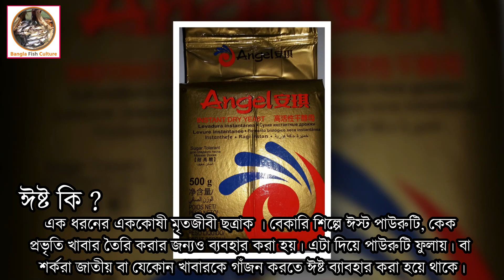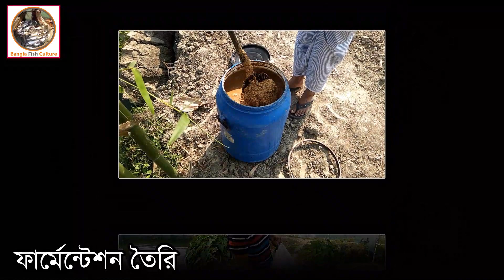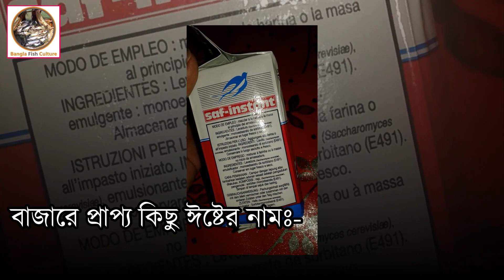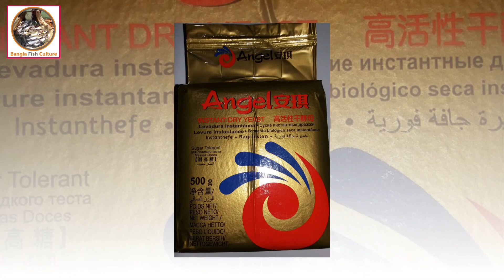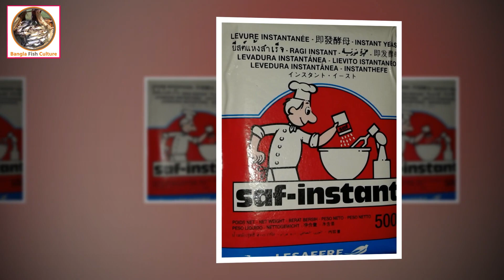ইস্ট কি? মাছ চাষে ইস্ট কেন দরকার? মাছ চাষে ইস্টের প্রয়োজনীয়তা ও উপকারিতা এবং ব্যাবহার নিয়মাবলী ।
ভেঞ্চুরি নজেল এরেটর সম্পর্কে জানতে বা অর্ডার করতে আমার সাথে যোগাযোগ করতে পারেন -  আমরা কুরিয়ারের মাধ্যমে সারা দেশে ভেঞ্চুরি নজেল এরেটর পাঠিয়ে থাকি। কল করতে পারেন এই নাম্বারে - ০১৯৯১-৪০৪১১৫

আমার নিজের হাতে তৈরি ভেঞ্চুরি নজেল এরেটর । আপনিও চাইলে দেখে দেখে বানিয়ে নিতে পারেন অথবা কিভাবে ভেঞ্চুরি নজেল এরেটর বানাতে হয় দেখে নিতে পারে। ভিডিও লিংক